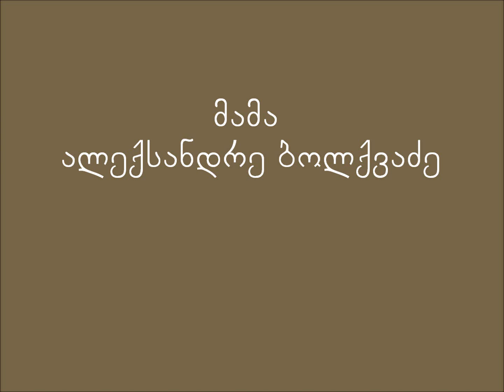Mama Aleksandre Bolkvadze - ვინ არის ყველაზე დიდი ბერი (სტარეცი) საქართველოში?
ვინ არის ყველაზე დიდი ბერი (სტარეცი) საქართველოში?
25 სექტემბერი, 2022 წ.
თბილისი